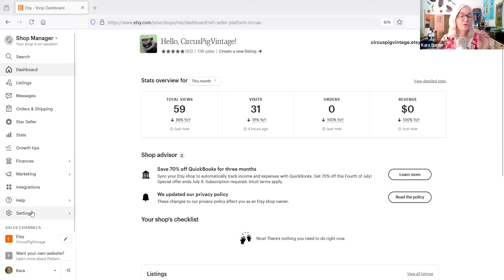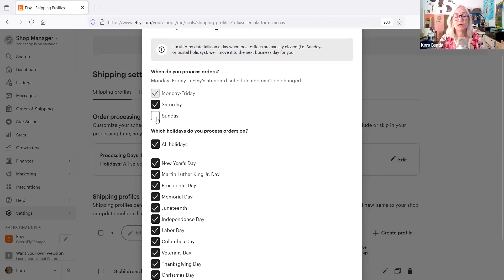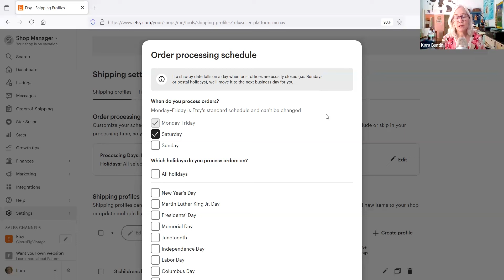Etsy holiday processing dates and what I'm doing about them.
This was a "WTH now Etsy" moment when I saw this on my shop dashboard...But you need to think about it for yourself.

**Get weekly emails with updates on videos and other stuff

**CLASSES AND FREE HOME-BASED BUSINESS TOOLS, including my Pinterest class, now on Teachable

Check out my Amazon page here for a full list of the things that I use in my business (and for cats) Get my eBooks and planners for Home-Based Business owners
**PRODUCTS THAT I USE IN MY ONLINE BUSINESS: DYMO 4x6 LABEL PRINTER
DYMO LABELS
SHIPPING SCALE
**READING LIST: All of these are books that I have read and found valuable for one reason or another as far as my business goes.
Think Like a Freak
Steal Like an Artist
Show Your Work
Company of One
Time Management From The Inside Out
Organizing from the Inside Out
Influence: The Psychology of Persuasion
Pre-Suasion: A Revolutionary Way to Influence and Persuade
Thinking Fast and Slow

This channel is for home-based creative businesses and anyone who sells products online and specifically on Etsy. I do Etsy tutorials and share Etsy tips to help small business owners get their businesses to where they want them to be. If you have questions about Etsy SEO, how the Etsy search algorithm works, selling on Etsy, or how to start an Etsy business and sell successfully on Etsy, post a comment or a question in the community tab!